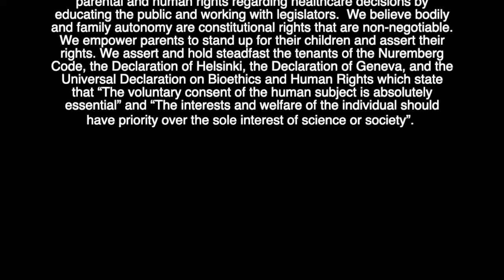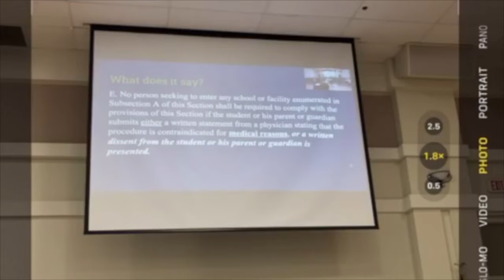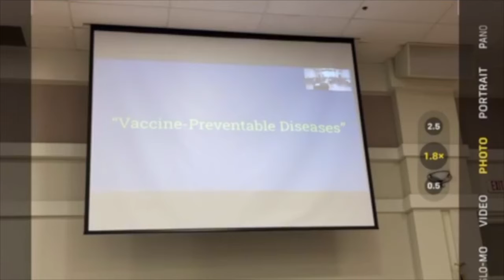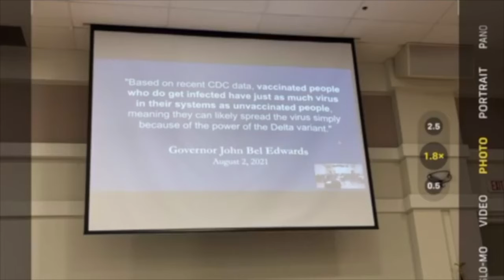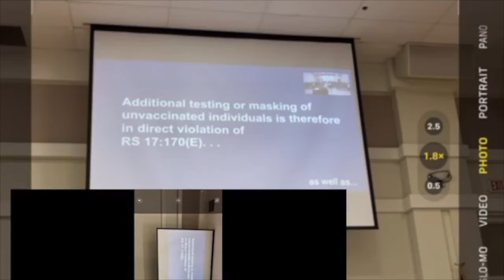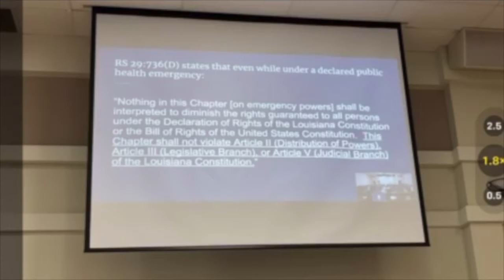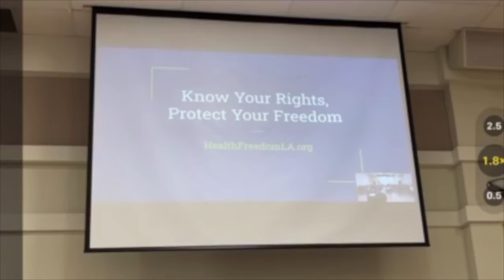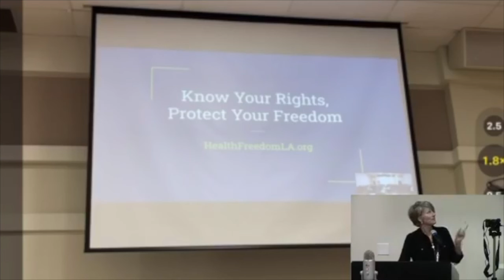10/28/21 Town Hall (Health Forum) hosted by ParentsChoiceLA /part ll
Jill Hines Co/Director Health Freedom LA